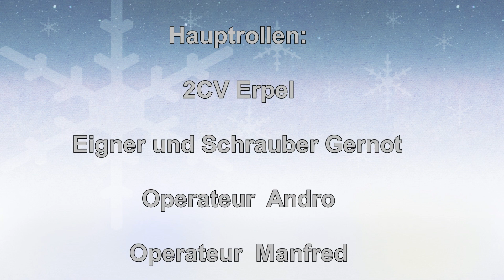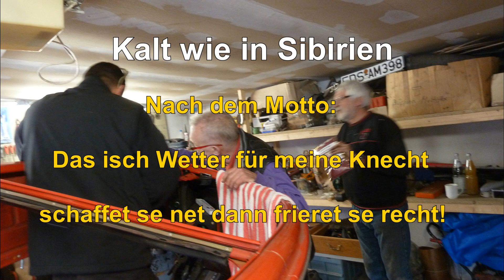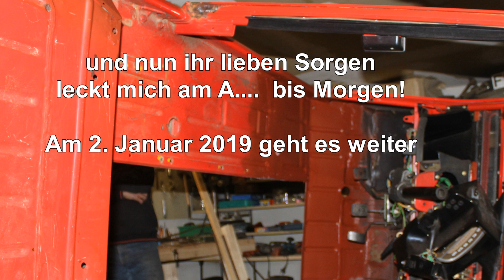Video 2 Ente Blech , Erpel Döschwo , Citroen 2 CV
Citroen 2 CV , Erpel Döschwo , Blecharbeiten , 2019